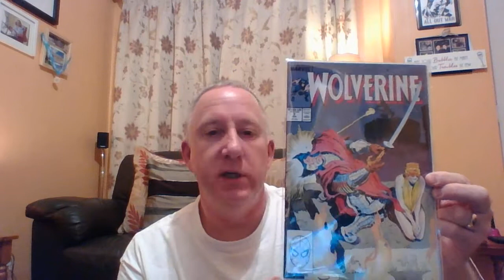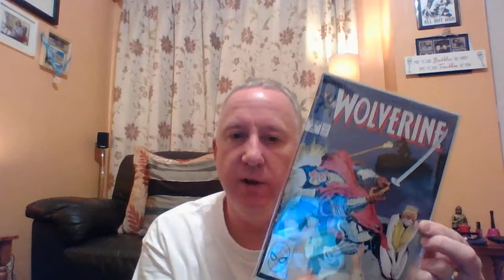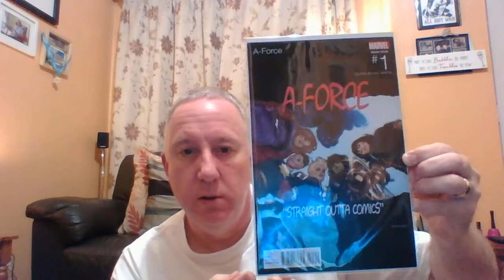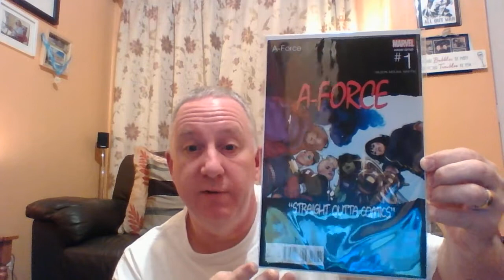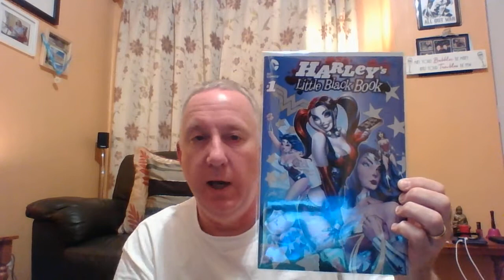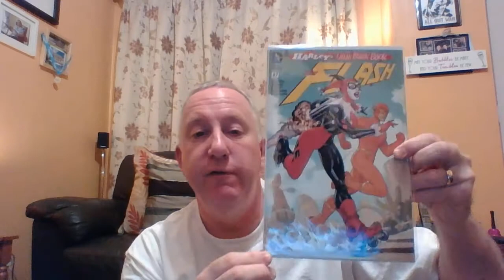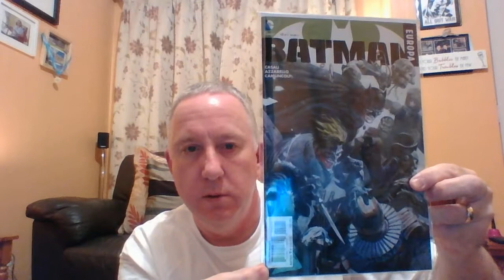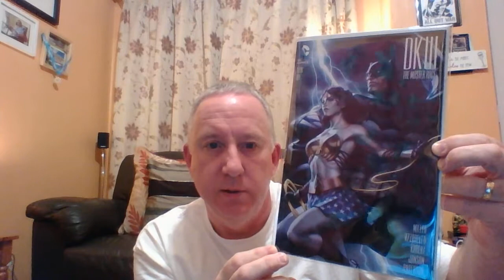Bag & Board Issue #12